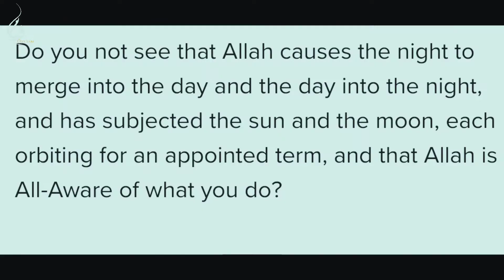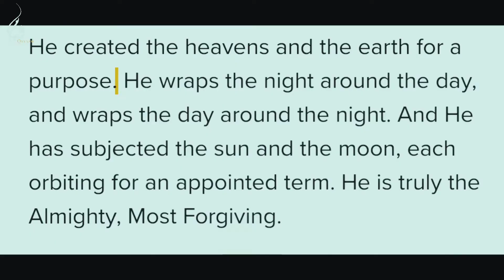Quran mentioned this Scientific Discovery 1400 years ago (Mindblowing)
The Quran was revealed over 1400 years. Yet scientific facts it mentions were only discovered recently.